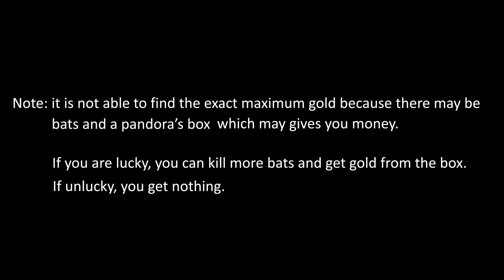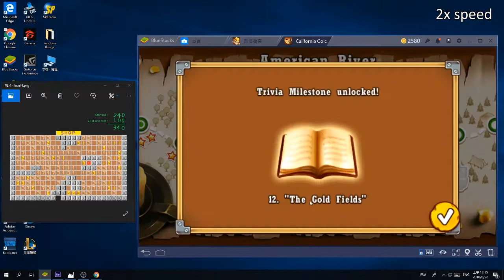California Gold Rush game: Level 4 map and gameplay